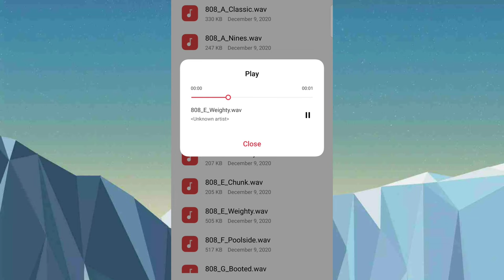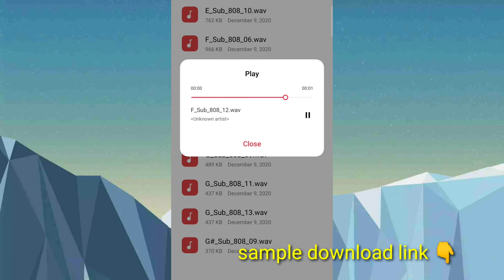Free 808 bass (24) G Sub 808 sample pack download link 👇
Free 808 bass,G Sub 808 sample pack
download link